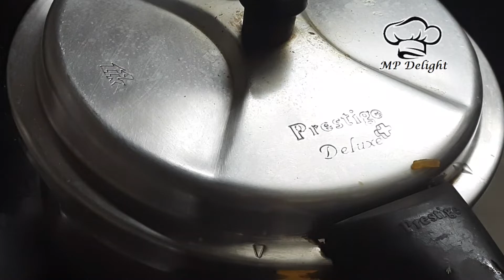Sukka Mutton | Dhaba Style mutton sukha | Mutton Masala | Malvani Mutton Sukka | mutton masala recip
Sukha Mutton

Do not forget to Hit Bell Icon to get notification of my every new Video.

Ingredients :
1. Mutton ½ kg
2. Oil 3 Tbsp
3. Tejpatta 1 no.
4. Dalchini 2 sticks
5. Green Cardamam 2 no
6. Black Pepper 5-6
7. Cloves 5-6
8. Onion 2 Nos. chopped
9. Tomato 1 No. chopped
10. Ginger Garlic Paste 1 Tbsp
11. Salt 1 Tsp
12. Turmeric Powder ½ Tsp
13. Red Chilly powder 2 Tsp
14. Kashmiri Chilly Powder 1 Tsp
15. Dhaniya Powder 1 Tsp
16. Jeera Powder ½ Tsp
17. Garam Masala Powder ¼ tsp
18. Hara Dhaniya chopped
19. Water 1.5 cup

Music courtesy by Wondershare Filmora